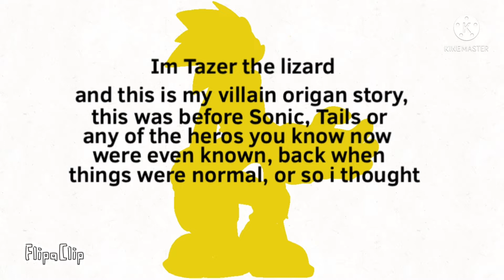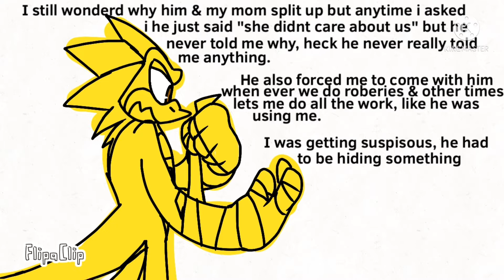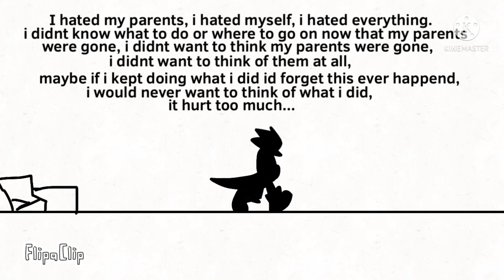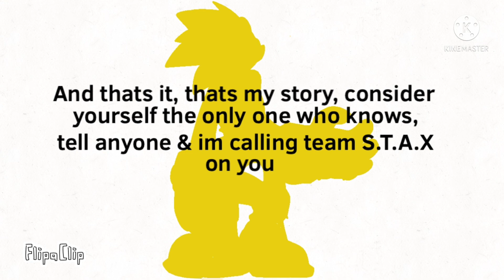Tazer The Lizards Villain Origin Story